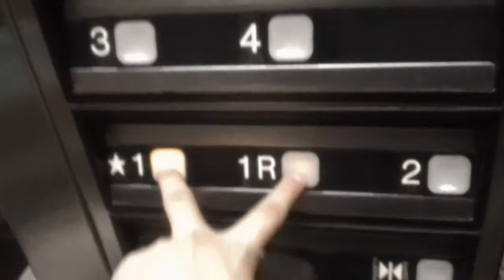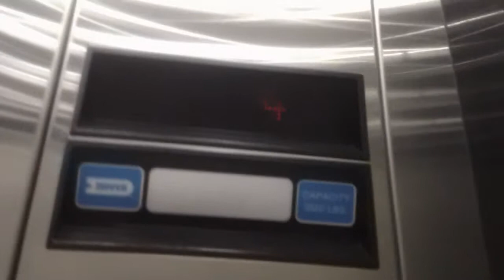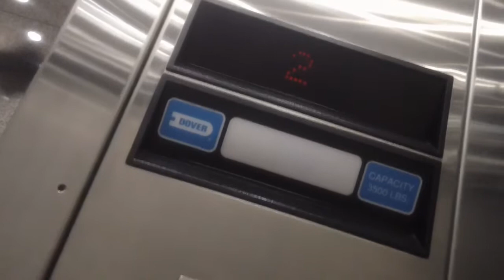2 minute ride On The Dover Hydraullic Elevators At The Winchester Place, Durham NC